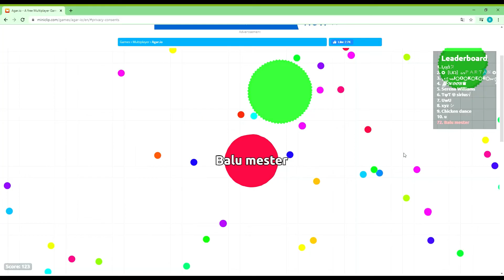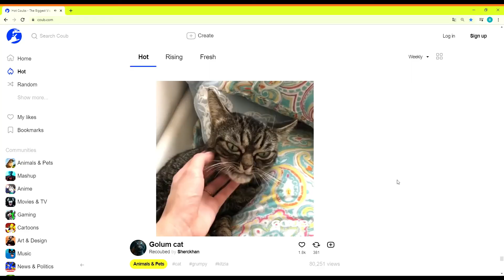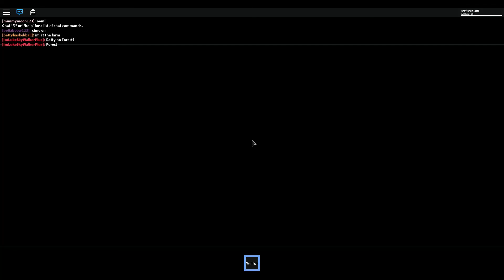montázs 15.rész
új intró lesz ebben a részben.
Jó szórakozást! :)